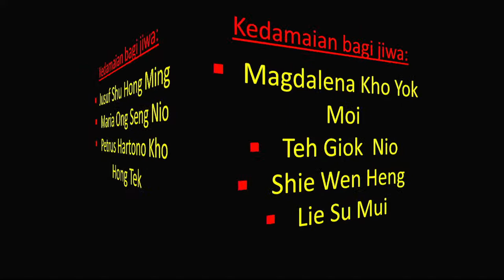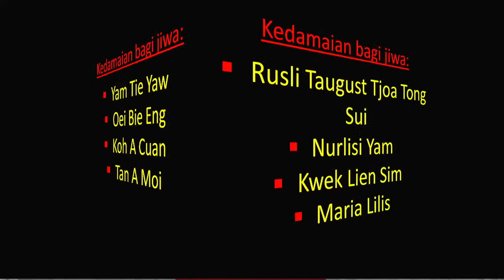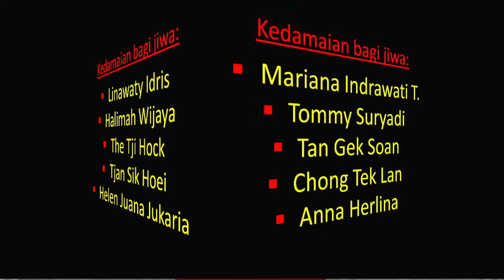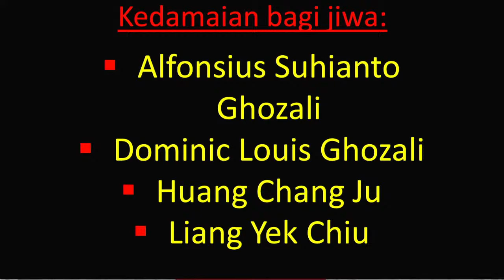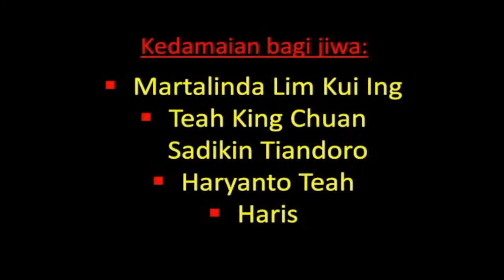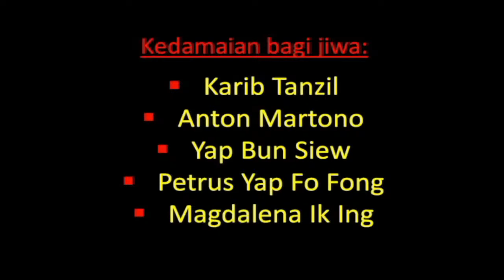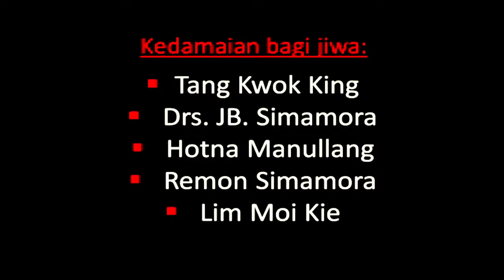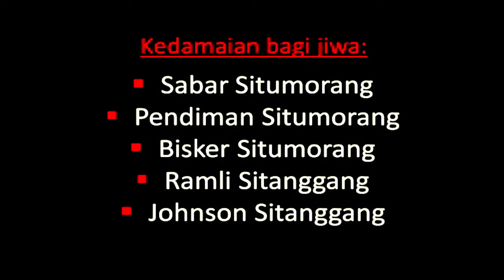Misa Arwah orang Beriman,dipimpin Bapa Uskup Agung Medan Kornelius Sipayung OFM Cap 2/11/2022 18:30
Misa di Pimpin oleh Bapa Uskup Agung Medan Kornelius Sipayung OFM Cap
bersama dengan Pastor Yosep Yuki Hartandi CDD
🔴Misa Kudus Pengenangan arwah orang Beriman ,Paroki Kristus Raja Medan, 2/11/2022 Pukul 18.30 WIB
Paroki Kristus Raja Umat Katolik yang terkasih dapat memberikan dengan sukarela Kolekte melalui rekening Gereja Paroki Kristus Raja Medan . Bank BCA nomer rekening
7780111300 atasnama Joanes Buntoro Gunawan or P Yosep Yuki Hartandi

親愛的天主教徒，您可以通過棉蘭基督國王教區教堂的帳戶自願捐贈。 銀行 BCA 帳號
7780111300 atasnama Joanes Buntoro Gunawan or P Yosep Yuki Hartandi

Dear Catholics, you can voluntarily give a collection through the account of the Medan Christ the King Parish Church. Bank BCA account number 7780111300 atasnama Joanes Buntoro Gunawan or P Yosep Yuki Hartandi

Mohon informasikan kepada kami jika ada gambar yang Anda terima atau suara apa pun yang tidak tersedia dari ponsel atau Komputer PC Anda, harap beri tahu kami panggilan ke nomor saya 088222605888.
Please be kindly inform us if any picture that you receive or any sound that unavailable from your mobile phone or PC Computer please let us know call to my number .
如果您收到任何图片或手机或计算机上没有任何声音，请告知我们，请致电我们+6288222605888。

script_autorun*
behavior_start 10 run "bad_word"
"bad_link_embed" finding_tracing_place+reporting+gps+location+coordinate+GLOONAS
Peace and Blessings,
SAKIRA ( SAHABAT KRISTUS RAJA )